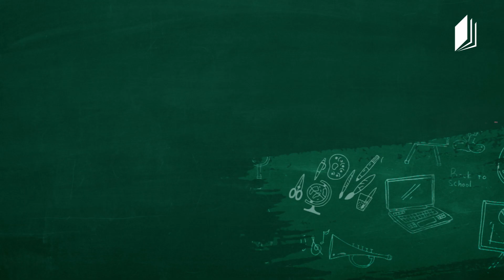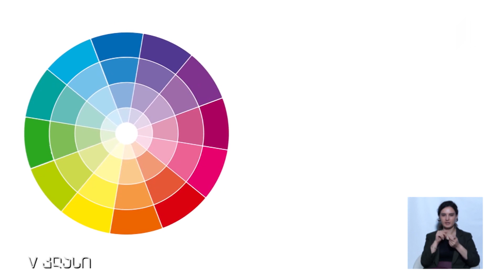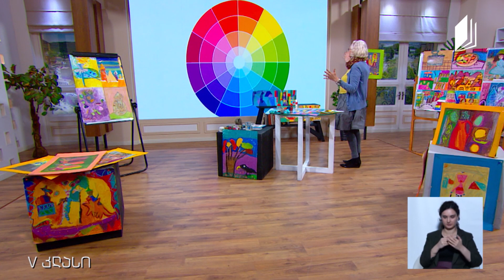სახვითი ხელოვნება, V კლასი - ფერი და ფორმა